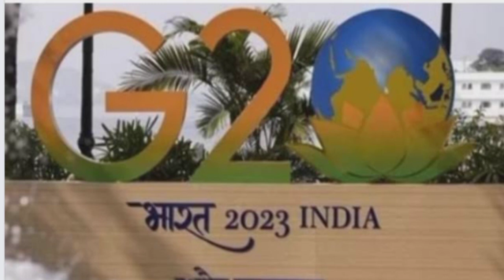ଇଣ୍ଡିଆକୁ ନେଇ ଦାବି କରିପାରେ ପାକିସ୍ତାନ || Breaking news today